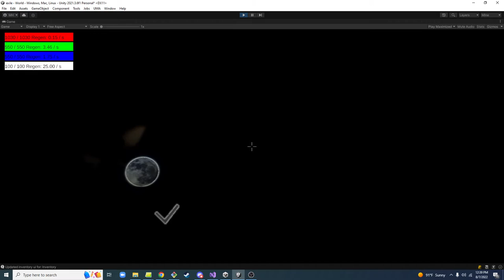Unity MMORPG: World Generation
I've been working on a yet untitled MMORPG in Unity for close to 5 years now as a solo developer, and it's finally beginning to look like an actual game. This is a sort demo of my biome/world map generation functionality, along with some nice day/night cycle shots. The basic way it works is I've got a big piece of custom code that generates that pixelated world map you see around 10 seconds in, and I feed that into MapMagic to build the terrain itself, with each colored tile in the world map corresponding to a blend of biomes. I'm standing on a sort of 'default land' and you can see mountains in the distance. The world is rather empty right now, and some of the scaling is a little wonky, but now that I have the tech working I can add more biomes/improve blending/etc.